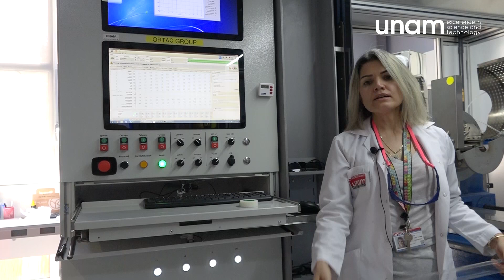MSc and PhD in UNAM: Build your science career in TURKEY.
Ders notları şurada Bilkent University National Nanotechnology Research Center (UNAM) provides a perfect environment for researchers from diverse disciplines such as engineering, neuroscience, biology, chemistry, physics, material science.
** Please find the timestamps below. **
UNAM webpage:

Bilkent University UNAM, established as a ‘National Lab’ at Bilkent, promotes scientific and technological excellence globally in the fields of nanoscience and nanotechnology covering various disciplines of materials science and engineering, electrical and electronics engineering, mechanical engineering, physics, chemistry, and molecular biology, among others.

Our distinguished faculty (over 53 faculty members) and world-class research infrastructure boasting ‘open lab’ concept (over 400 instruments) provide a vibrant R&D environment in a transdisciplinary ecosystem for approximately 421 researchers and staff to deliver top-tier scientific research work. UNAM faculty have been generously recognized by numerous prestigious awards, grants, and honors, including ERC (European Research Council), EMBO (European Molecular Biology Organization) and NIH (US National Institute of Health) programs, national academy memberships, and numerous top national and international science awards.

As a metric of quality, according to the Nature Index journal publications, Bilkent UNAM ranks no. 1 as a Research Institute in the country, accumulatively contributing to approximately 7.2% of Turkey’s entire Nature Index journal publications to date.

0:10 Hilmi Volkan Demir - Director's message
05:16 Ayça Arslan Ergül
07:27 Fatih İnci
08:24 Özgecan Erdem (İnci Lab)
08:44 Esma Demir (İnci Lab)
08:57 Kutay Sağdıç (İnci Lab)
09:10 Urartu Özgür Şafak Sezer
09:55 Amir Bahrami
11:40 Gürkan Yeşilöz
12:13 Aslı Çınar (Yeşilöz Lab)
12:34 Igra Munir (Yeşilöz Lab)
12:52 Robab Jahangir (Yeşilöz Lab)
13:09 Bülend Ortaç
13:43 Elif Yapar Yıldırım (Ortaç Lab)
15:51 Hilmi Volkan Demir
18:47 Nina Sheremet (Demir Lab)
20:32 Abdullah Demir
21:01 Engin Durgun
21:27 Hasan Yılmaz
22:16 İbrahim Sarpkaya
23:17 Hilal Korkut (Sarpkaya Lab)
24:15 Mehmet Yılmaz
24:57 Mustafa Ordu
25:35 Seymur Jahangirov